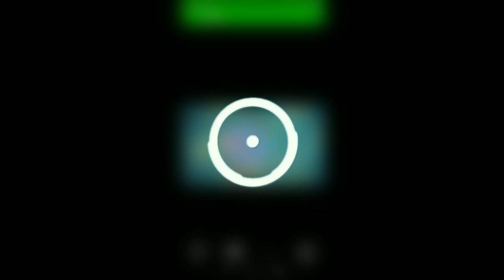Tutorial Explore Ngebut cuma Pakai 1 DEVICE Tanpa Ribet, Support HP Kentang - Genshin Impact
Hello kali ini aku ingin berbagi info nih untuk pemain genshin yang ingin Explore2 cepet yang hanya pakai 1 Device saja dan bahkan Support untuk HP kentang sekalipun karena App nya sangat Ringan guys😊

✨Cara Pakainya cukup mudah :
1) Instal Apps dan Buka Apps ikuti instruksinya untuk menyalakan Opsi Floating

2) Salin Jenis Item, Chest atau Farm Material yang kamu cari di Google, Untuk saranku kamu bisa sebutkan nama Explore yang kamu cari misalnya, Route Culus Electro, Route Specter di google kemudian Save Imagenya . atau kamu bisa salin langsung di Map interactive genshinnya sendiri .

3) Tinggal Ambang/Floating kan image di Gallery mu kemudian atur Resize sesuai seleramu dan Enjoy Farm 🌠

Untuk Speck ini Support untuk Hp Low-End juga ya, Aku sendiri memakai Hp Low- End yakni Redmi Note 5 Pro Whyred Global .

✨My Speck Device ✨
Android 10, Ram 4/64gb, Qualcom Sd 636, Andreno 509, Layar 5.9 inchi dengan Custom Rom Pixel Experience model Lama yakni versi Pixel 10

Video add to Playlist Trick genshin NakNak karena ini memang trick tercepat tanpa pusing dan simple bila aku explore atau mencari material di World genshin ♥️

Subs : IND/ENG

❖Sound use
♪Backsound : -

✉ New Line ID【 dinakachans 】